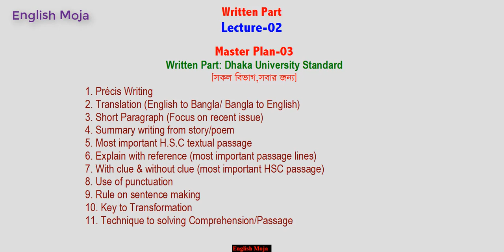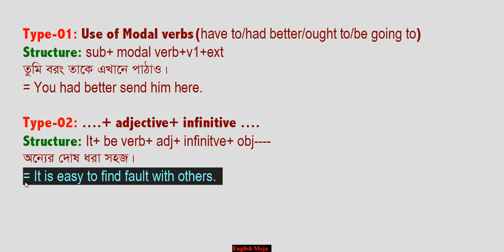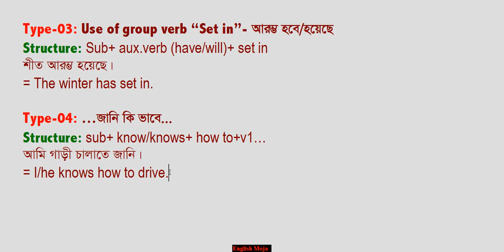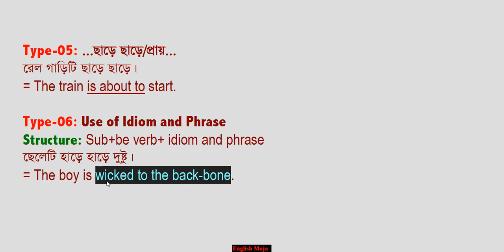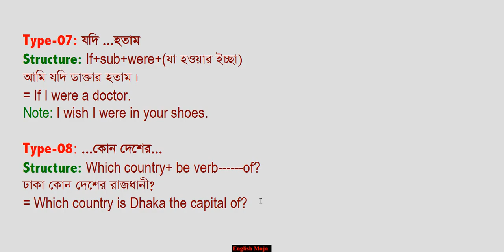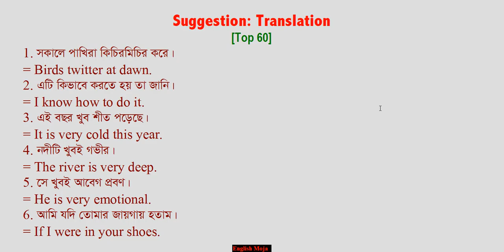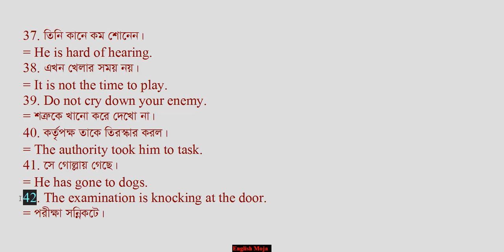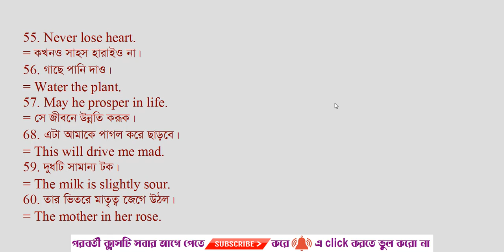Translation -(Bangla to English) | Lecture-02 | Written Part | Dhaka University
Today I will talk about "The rules of translation making"
A complete solution of written part based on Dhaka university